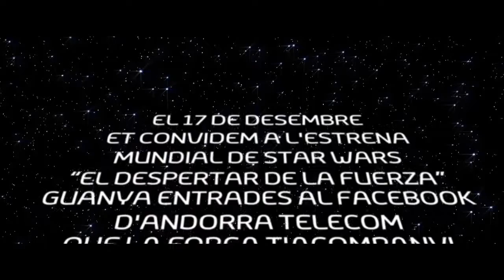Starwars XXSS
Andorra Telecom et convida a l'estrena de "EL DESPERTAR DE LA FUERZA" el proper 17 de desembre. Si vols saber com aconseguir entrades, consulta la nostra pàgina de Facebook